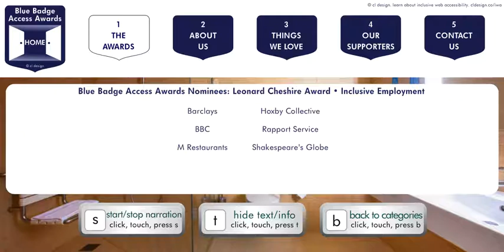Blue Badge Access Awards Inclusive Web Accessibility presentation: Awards: Employment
Visit this presentation the way it's meant to be experienced

Inclusive web accessibility treats people like people online and allows both individuals and organizations to move beyond the barriers associated with standard web accessibility.